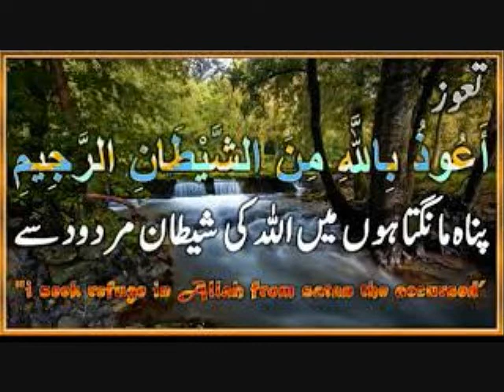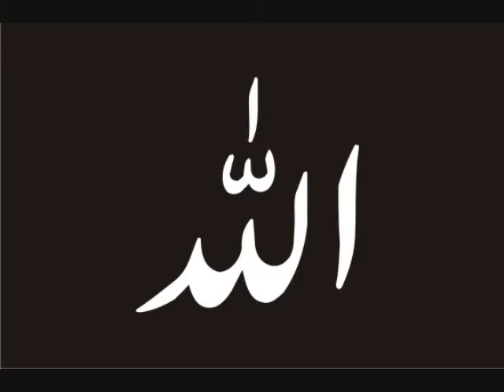Aansu Rooh Ki Wahid Aese Kafiat Hai Jo Nzer Aati Hai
آنسو روح کی واحد ایسی کیفیت ہے جو حسی آنکھ سے دیکھی جا سکتی ہے ۔۔۔